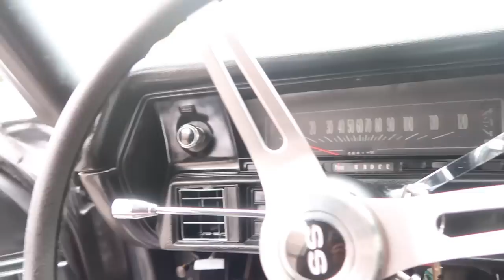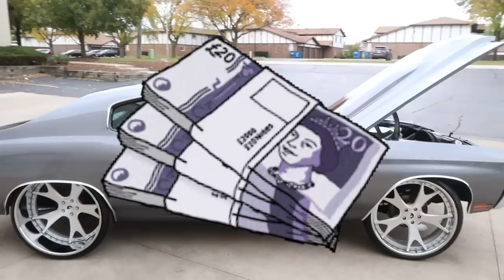ITS THAT TIME !!!! GIVEAWAY STARTS TODAY FANTASIA !!!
Official link to purchase your tickets for FANTASIA!!!

I know everybody is surprised but it’s time to bless somebody again wit a nasty whip …

KOOLIEBKOOLIN